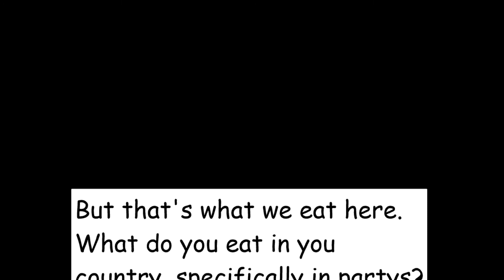Brigadeiro by Tiago